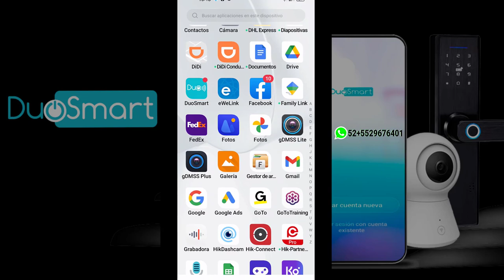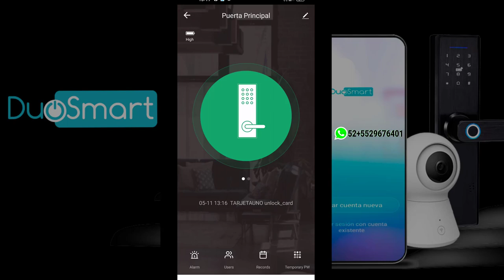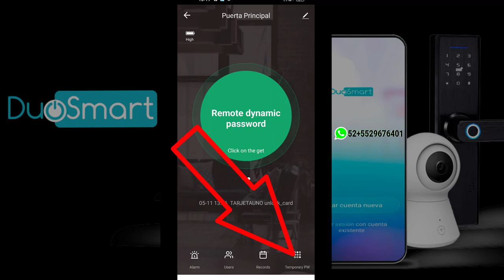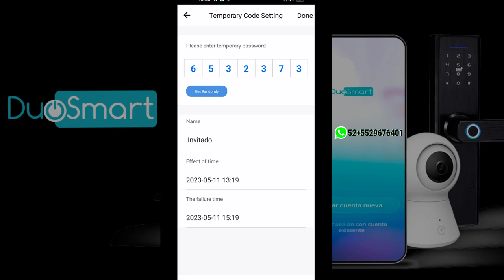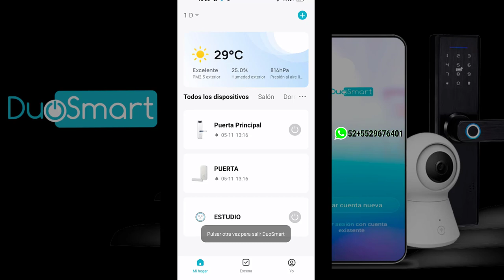CHAPA INTELIGENTE CON DIFERENTES FORMA DE ACCESO, TAGS. HUELLA, CONTRASEÑA, APLICACION, DYNAMICA